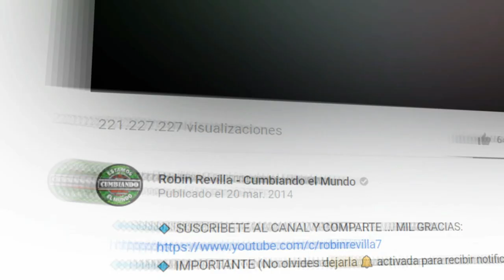EL AMOR DE SU VIDA || GRUPO ESTRELAS POWER